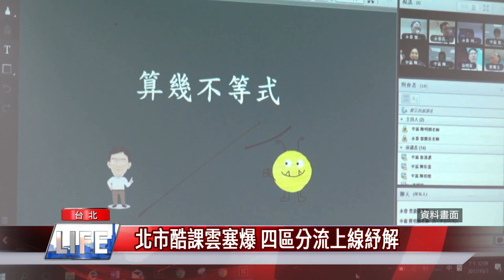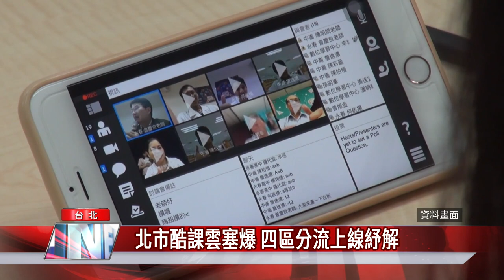酷課雲塞爆|停課不停學|北市酷課雲塞爆 四區分流上線紓解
台北市高中以下「停課不停學」，改採酷課雲系統線上遠距教學，卻因單日湧入超過百萬人次登入，導致負載過量、登入遲延，引發學生及家長不滿，因此市府宣布12個行政區，將採4時段「分區分流」，避免影響學生學習。